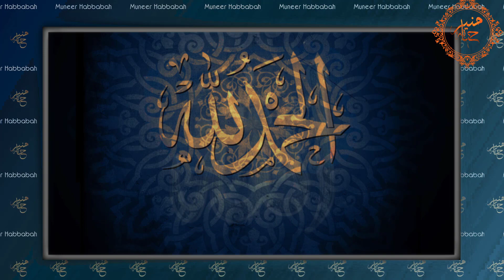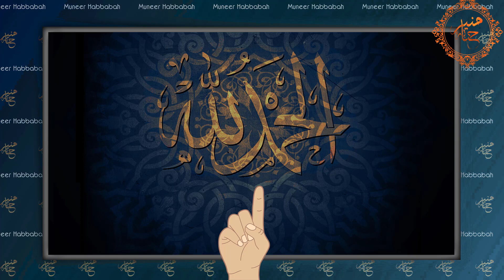Lonado أخونا من دولة غانا ينطق الشهادتين معي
بفضل من الله بعد محادثة شيّقة بيني وبين أخينا من دولة غانا ، طلب إعتناق الإسلام بمحض إرادته ، وكانت دموع الفرح تذرف من عينيه ...